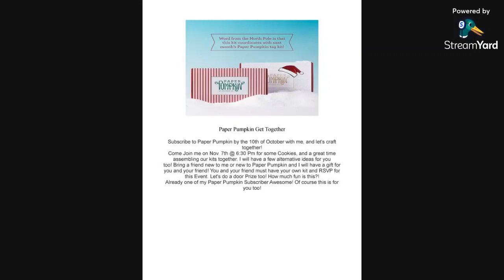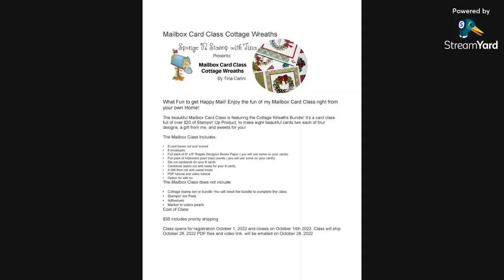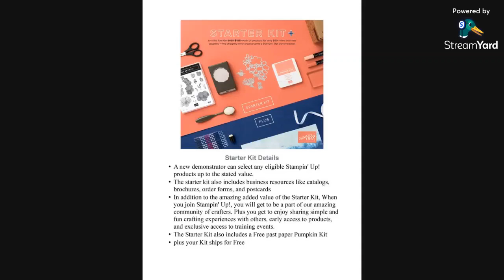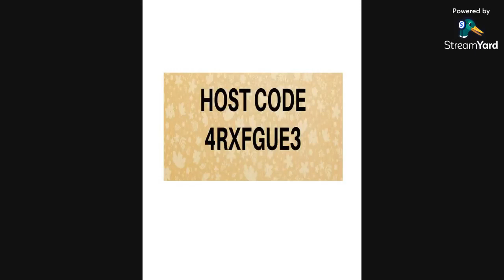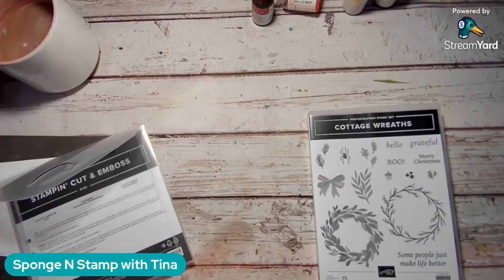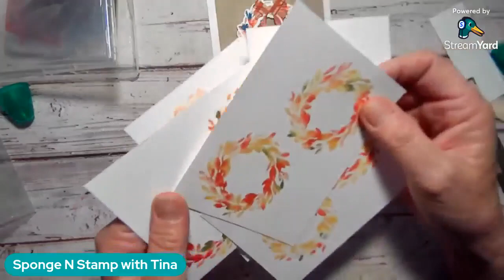Facebook live Replay Baby Wipe Technique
Hey Sweet Friends!  In this live replay I demonstrated the baby wipe technique!  It is so much fun and easy to do!  Join me for the Fun!
It helps me out bunches and it let's me know what kind of content you like, Also if you haven't subscribed to my channel yet I invite you to do so by clicking the red subscribe button.
Don't Miss A Thing Sign Up for my emails and newsletters